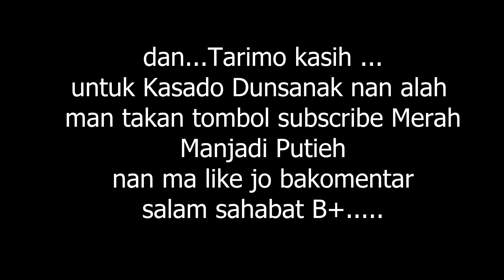Lawak Minang | kids jaman now | anak jaman kini |komedi Minang lucu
Komedi Minang atau lawak Minang terbaru cerita kehidupan sehari hari diangkat menjadi sebuah karya komedi keluarga dengan tujuan menghibur semua pelanggan Youtube
Selamat menyaksikan video lucu ini
salam batele plus B+...

bergabung bersama kami..di komunitas...

kids jaman now atau anak jaman kini
sebuah kisah anak jaman kini yang berbeda dengan teman se umur dengan dia,usaha mencari belanja tambahan dengan cara mengumpulkan barang bekas, dan setelah itu menyewa jasa sebuah becak online dan tukang becak ini agak kurang sopan dan anak kecil langsung membalas dengan ucapan yang tukang becak ini tersinggung.dan merubah sikap yang kurang sopan tadi.sesampai dengan maksud tujuan anak kecil menyewa jasa becak online  ini tukang becak diberi kepercayaan untuk menjual barang bekas tersebut dan setelah terjual anak kecil ini memberikan uang yang lebih untuk bayar jasa becak online ini dengan berniat sebagai sedekah.